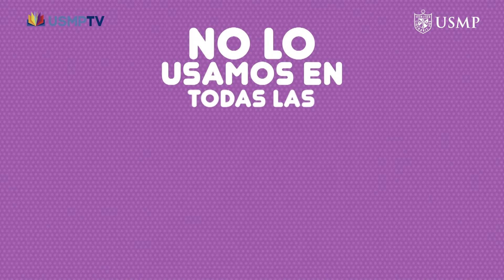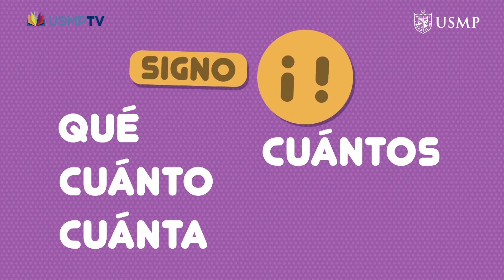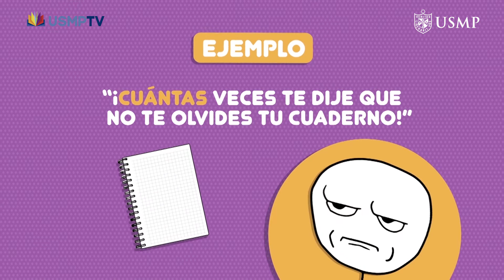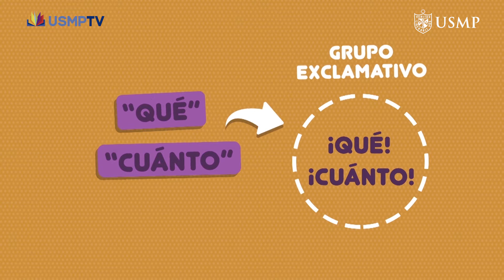COMU 5TO CAP11: Los Determinantes III - BLOQUE1